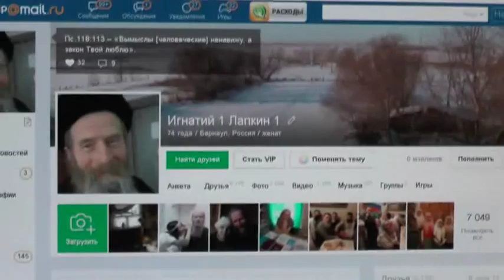Голуби идут в дом. Их любовь. 22. 04. 2014.